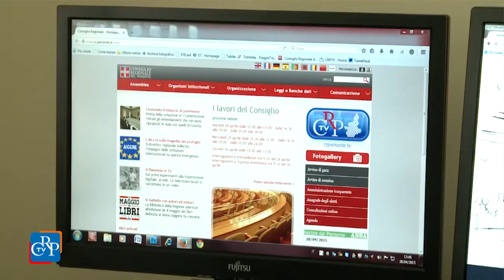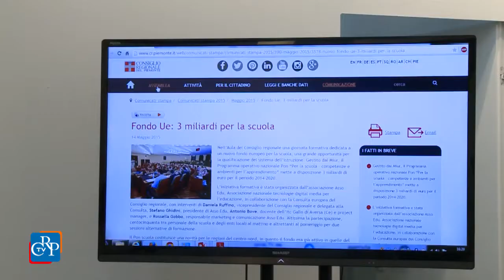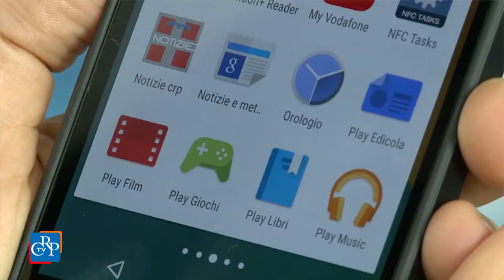SALONE DEL LIBRO 2015 - Novità digitali del Consiglio regionale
Il nuovo sito del Consiglio regionale ha cambiato veste, indossandone una ancora più innovativa. Integrazione tra notizie e social network, linguaggio meno burocratico, rassegna stampa web per tutti, usabilità e design essenziale, spazio per la partecipazione civica sono le principali novità, presentate nella giornata inaugurale del Salone Internazionale del Libro. Ne hanno parlato il direttore della Comunicazione Istituzionale Domenico Tomatis, la dirigente dei sistemi informativi Elena Fenoglio, il program manager web Csi Stefano Moro, il responsabile commerciale di Mediagraf Diego Carbonara e il coordinatore Open Government del Consiglio Fabio Malagnino.